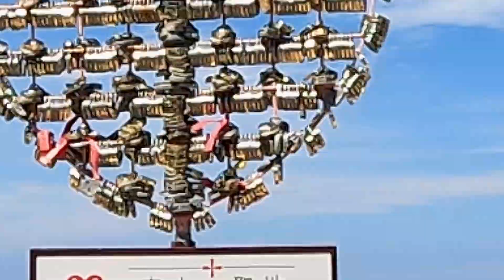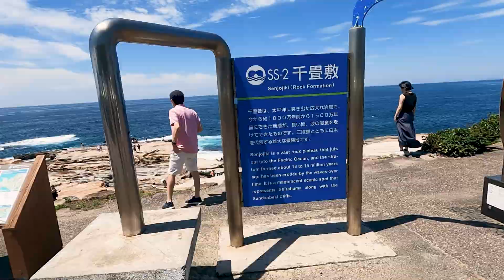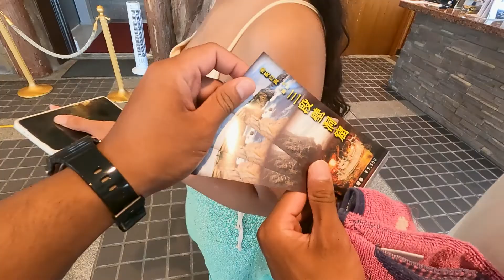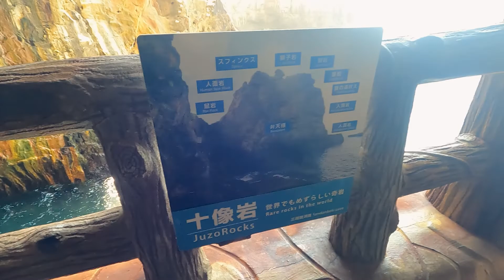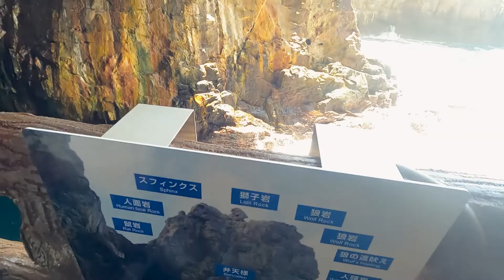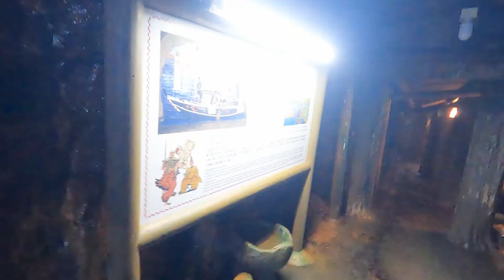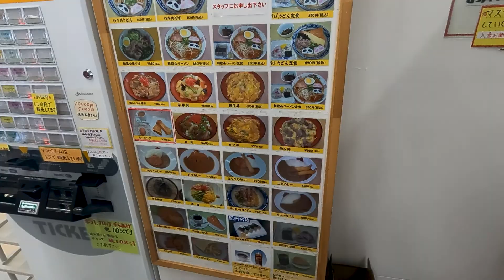WAKAYAMA KEN 2022 | Part 2.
Summer Vacation 2022 in Wakayama Ken.

Nice and Great place for a Stay 'cation with family, friends or even with yourself. ;)

Beside the beautiful white sand beach, there's also good Tourist spots around the Area and its not that far from the beach. The place also have amusement parks nearby.

if you're planning on going, watch my video first! xD
so until next time, see you all again on my next video,
Have a Good day to all and Take care. :))

My Siblings INSTAGRAM.

FOLLOW ME TOO. XD

LOCATION:

SANDANBEKI CLIFF & CAVE.
2927-52, Shirahama, Nishimuro District, Wakayama 649-2211

SENSOJIKI ROCK PLATEU.
2927-72, Shirahama, Nishimuro District, Wakayama 649-2211